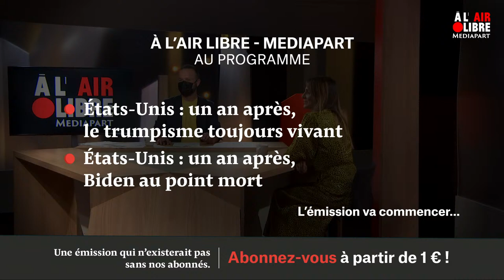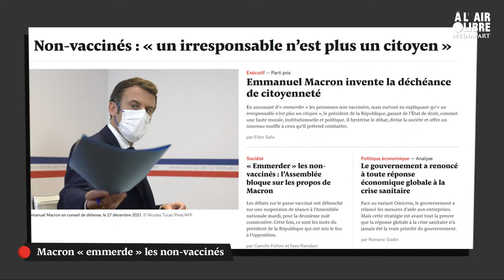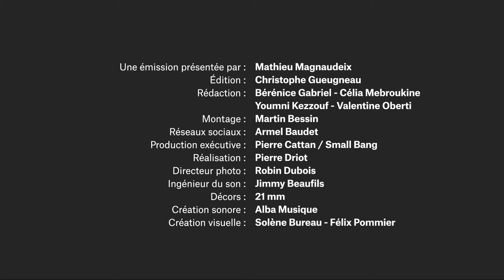À l'air libre (182) États-Unis : un an après, Biden au point mort, le trumpisme toujours vivant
Au programme :

Un an après les événements du Capitole, la présidence démocrate de Joe Biden ne parvient pas à faire avancer son agenda. Côté républicains, l’ancien président reste pour beaucoup leur leader naturel. On en parle avec notre invitée, l’américaniste et historienne Sylvie Laurent.